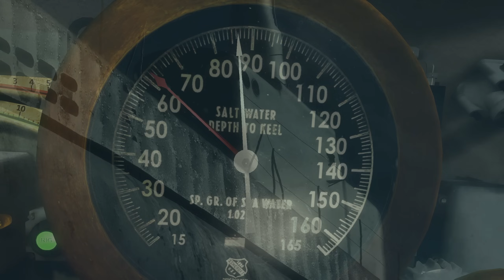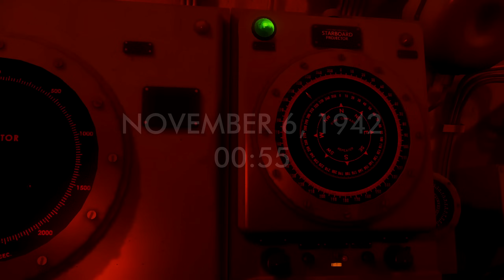Silent Hunter 4 - Gar Career || Episode 17 - The Mk.14 Experience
Jack W.               Splinter00S             Ian
Jackal078
►MOD LIST►
100_FalloftheRisingSun_Ultimate_v1.46_EN
Nippon_Maru_v1.2.1
TMOMapContacts for FotRS
FOTRSU_1.46_SUB_SKINS_IN_4k
Sub flag transfer to conning tower for FORSU 1.39
Fleetboat_Interior-Officers_Quarters_FOTRSU_v1.46_EN
302_MoreDifficultAI002
650_LotsaDudz